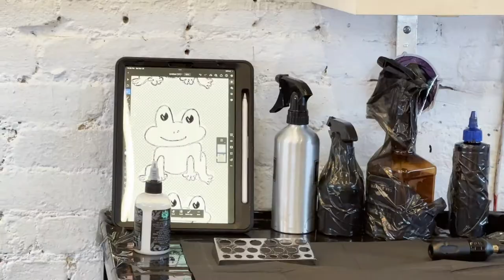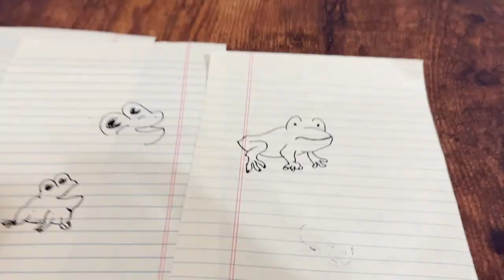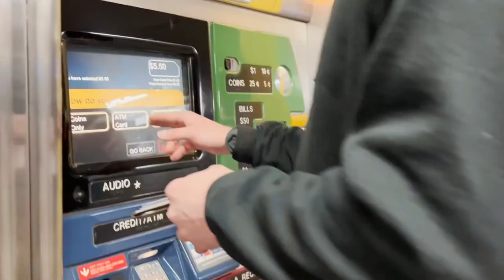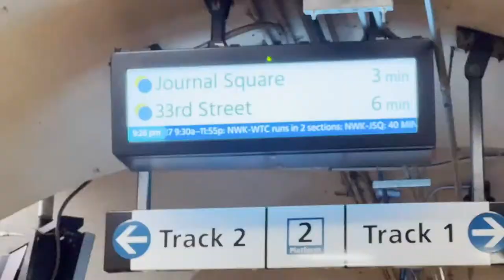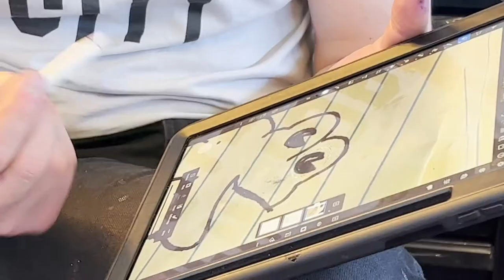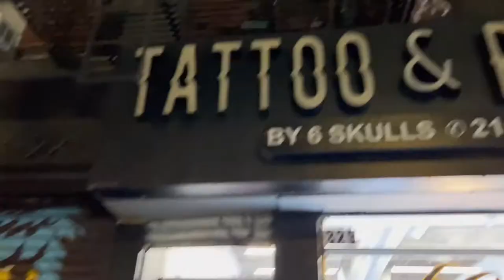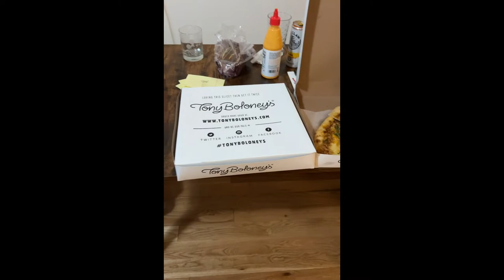My Friend gets a TATTOO of a Frog I drew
I draw a Frog and Dominique gets a TATTOO of it.

New Horizons
PALA - PZEVLRCHPEIODXOI

Nectar
Famous Cats - SO2HNFPQNWILGGPK